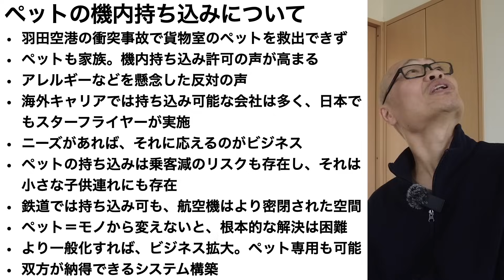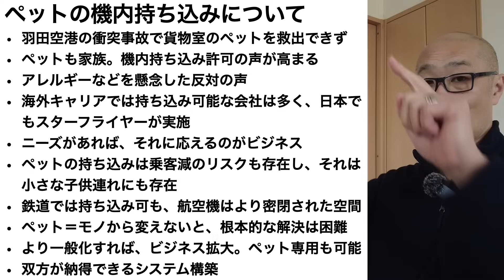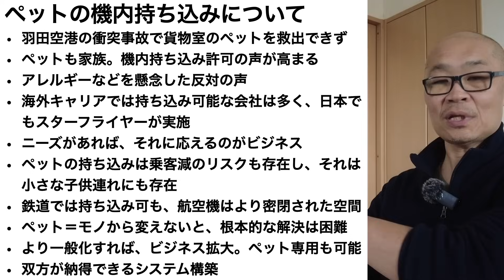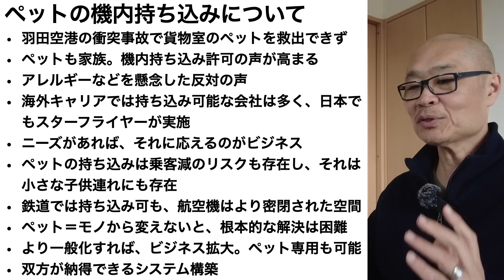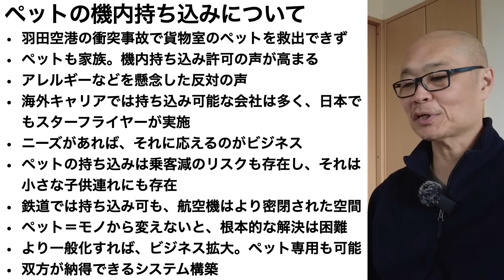ペット機内持ち込み議論、根本的な解決が難しい理由を考察【まずペット＝モノから変えないと】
■当チャンネルではメンバーシップにて様々な特典をご用意しております。

■■■活動実績■■■
2021年10月

2022年9月22日

2022年10月15日

2023年5月、6月

2023年7月6日